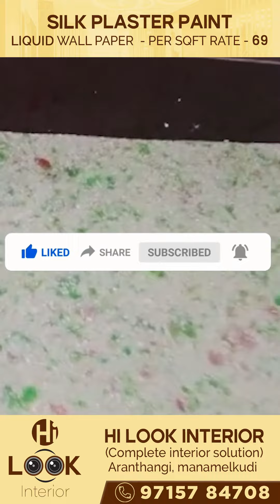Silk Plaster Paint | Before and After😍 | TV Wall Unit | Ceiling Painting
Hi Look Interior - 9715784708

Hi Look Interior,
( Complete Interior Solution )
Aranthangi, Manamelkudi.